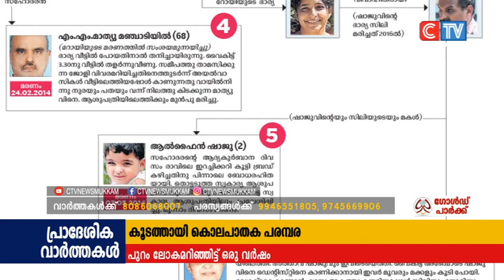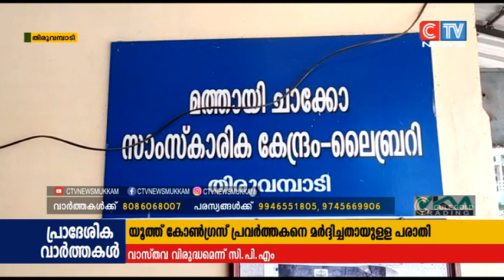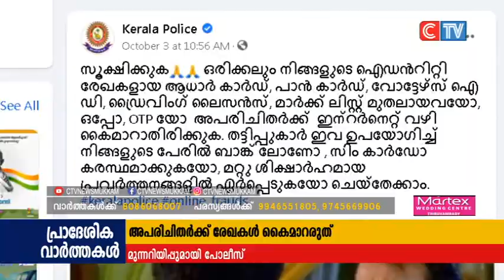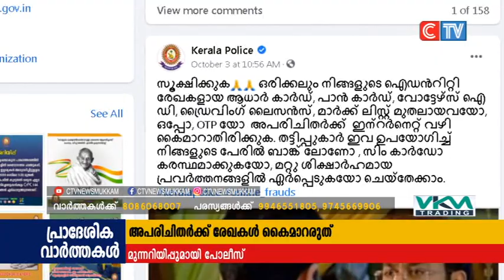CTV NEWS 5 10 2020